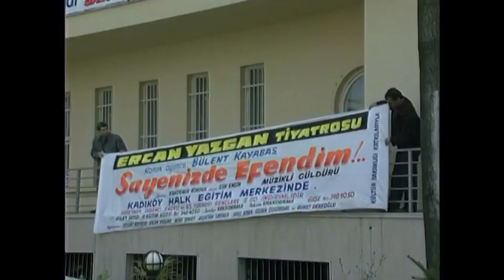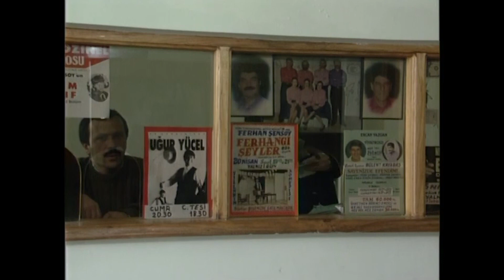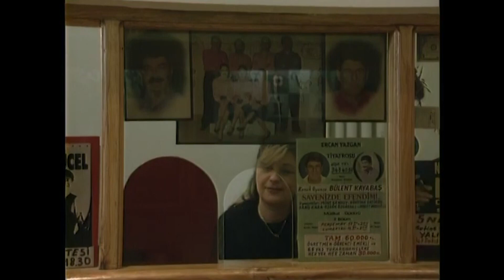Mahallenin Muhtarları 28. Bölüm HD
Arkadaşlıklar, aşk, kin, aile kavgalarıyla dolu bir sevgi dolu mahallede yaşanan onlarca olay... Her ne kadar acı verici olsa da hayat her zaman tatlıdır.

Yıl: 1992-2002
Tür: Aile
Senaryo: Kandemir Konuk
Yönetmen: Oğuz Yalçın, Filiz Kaynak, Avni Kütükoğlu, Nursan Esenboğa
Oyuncular: Cihat Tamer, Erkan Can, Aydan Burhan, Esra Akkaya, Sevil Üstekin, Yalçın Gülhan, Filiz Taçbaş, Leman Çıdamlı, Işık Aras, Kutay Köktürk, Ayşe Demirel, Kazım Eryüksel, İhsan Bilsev, Mehtap Anıl, Ali Cağaloğlu, Fulya Kumcu, Nedret Özbek, Nedim Doğan, Goncagül Sunar, Meral Kurtuluş, Açelya Akkoyun, Reyhan Ayyüzlü, Ünal Gürel, Nezih Tuncay, İsmet Özhan, Naz Onel, Çiğdem Saraçoğlu, Onur Dikmen, Alp Balkan, Selma Özkanlı, Onur Akay, Enes Bilgin